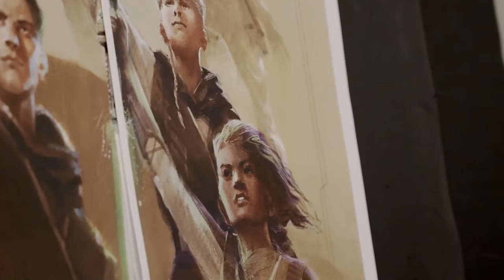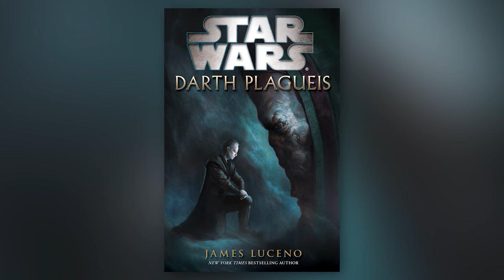Which Sith Lords Could Appear in the Upcoming Disney+ Series The Acolyte | (Star Wars Speculation)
During Disney's Investor day, it was announced that a slew of new Star Wars projects are in the work. Among the various Star Wars projects announced, the one that piqued my interest the most was the upcoming Disney+ series titles The Acolyte. While there hasn't been a ton of information released on the new Star Wars series just yet, what we do know is that The Acolyte is being described as a female-centric, mystery-thriller that will focus on the emergence of dark side powers in the final days of the High Republic Era, which just sounds so damn dope. A new Star Wars series set during the final days of The High Republic that will be focusing on an emerging dark side power? Sign me up.

Because it was announced that The Acolyte will be focusing on an emerging dark side power during the final days of The High Republic, it's a safe bet to assume that the Sith will play a role, at least in one way or another, in The Acolyte. So, what could Star Wars fans potentially see unfold in The Acolyte, and which Sith Lords could appear in the series?

Dan shares his thoughts and speculates on what Star Wars fans could see in The Acolyte, and discusses which potential Sith Lords may appear in the series.

Stay nerdy!